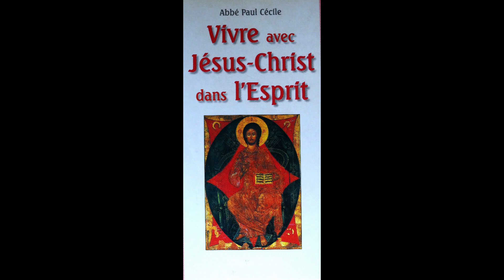le 23/02 - Evangile de Jésus Christ ! du 23 février !